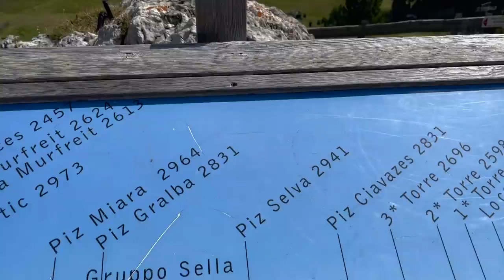Exploring the Dolomites | Italy | Part 4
I had a grand adventure exploring the Dolomites, the alp range located in northern Italy, this past summer and documented every day of my trip.

August 2021

Stuff I Like:
Between Two Kingdoms by Suleika Jaouad

Camera Gear I Use:
Sony ZV1 Camera
iPhone 12 Pro Max
DJI OM 4 Gimbal
GoPro Hero9

Comments are closely monitored and subject to approval in an effort to maintain a positive environment.  While constructive criticism and suggestions are welcome, negative comments with no purpose other than to spread malice will be deleted.